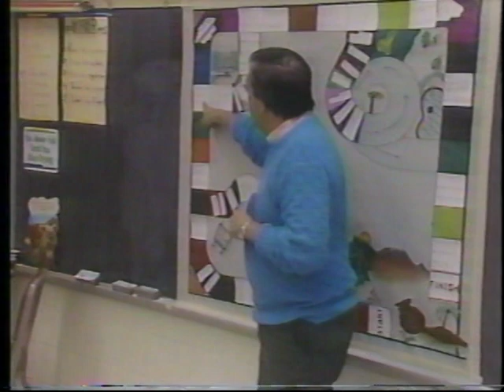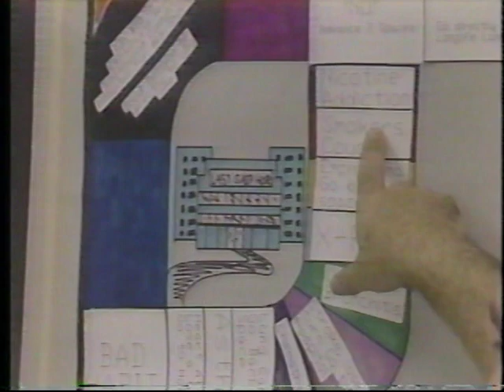Using a Game to Teach Students Why They Shouldn't Smoke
From the time capsule - 1988 - Children love games.  At an early age, games can teach us a lot about life.  That's why, as Marcus Jones reports, teachers in one Massachusetts community decided to create a game to teach students to avoid smoking.

Video Scrapbook - The companion channel to VideoCollectabes - where you'll find an even wider variety of reflections of our ever evolving world.